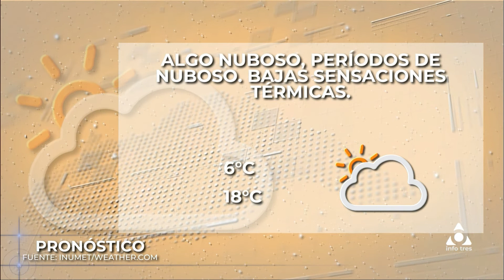Infotres Central - 09/06/2022 - Bloque 04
Vea el bloque 4 de Infotres Central, de este jueves 09 de junio